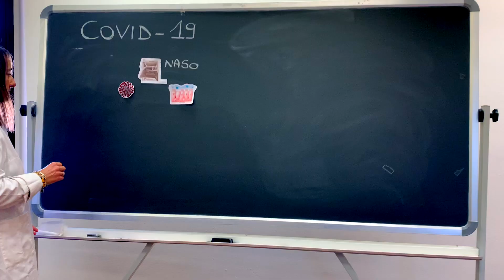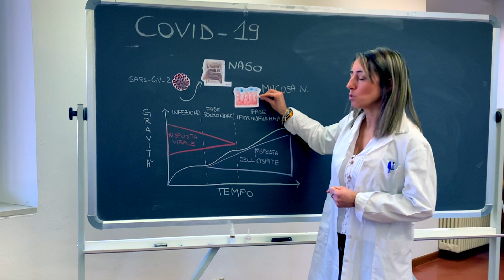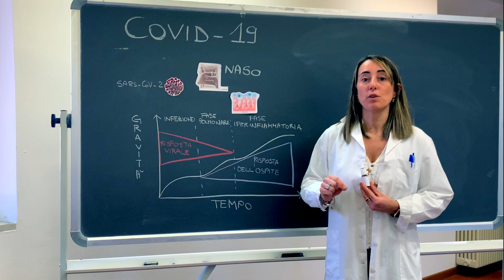Battiamo il COVID: Una terapia antivirus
La Prof.ssa Gaia Colombo e la Dottoranda Sabrina Banella ci raccontano il progetto di ricerca a cui stanno lavorando con il tecnico Fabrizio Bortolotti, finalizzato alla realizzazione, nell’arco di pochi mesi, di un prototipo di medicinale nasale/inalatorio anti SARS-CoV-2, pronto per il successivo studio di tollerabilità. Una volta approvato, garantirà il trattamento di positivi asintomatici con elevata efficacia e bassa tossicità, e la riduzione della contagiosità dei soggetti positivi verso altri individui.
Il progetto è uno dei tre sostenuti dalla campagna di crowdfunding di Unife per la lotta al COVID.

Oppure contribuisci equamente a tutti e tre i progetti selezionati da Unife per la lotta al COVID, acquistando i prodotti della linea UNIFENOMENALE

Segui Unifeel!